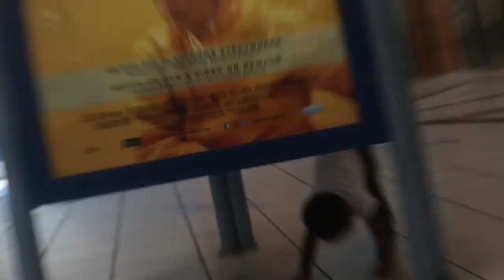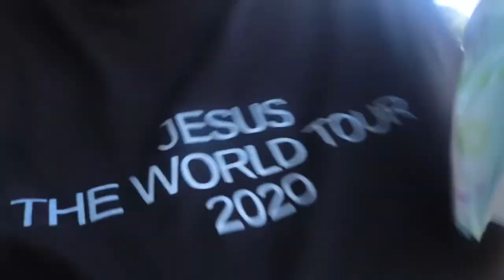Fuzz foot is "broke"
and don’t forget to be my friend...

💙 Facebook: Jaundra T Clark

If you wanna give extra support!
Thank You and I LOVE Y’all ❤️